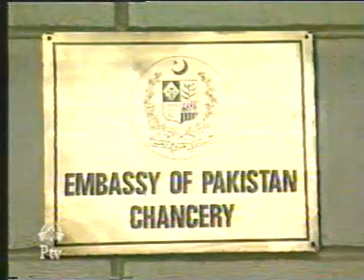Pakistani Drama Serial - Moonsoon {Episode 24} - Faisal Rehman, Misha Khan, Ali Tahir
v=2sBbZhttW8M&list=PLkTRiyyKXuj1gYBcOpPhFnXXTK9C4QkbU